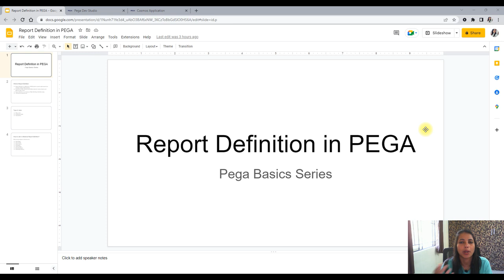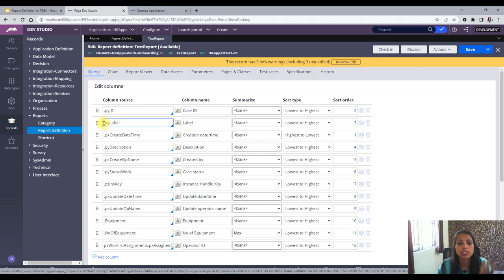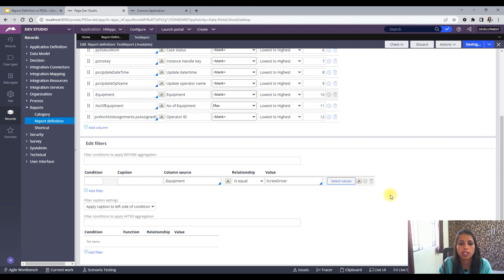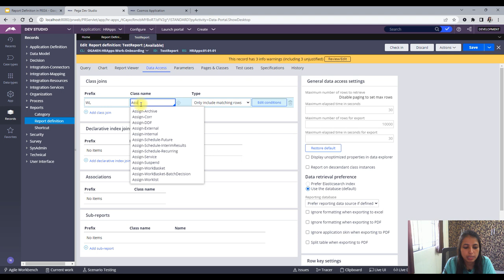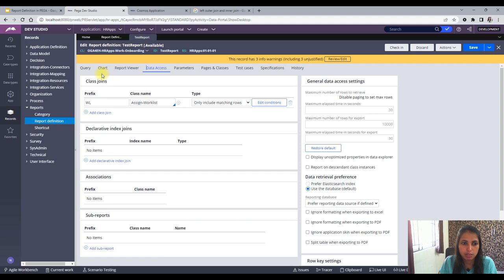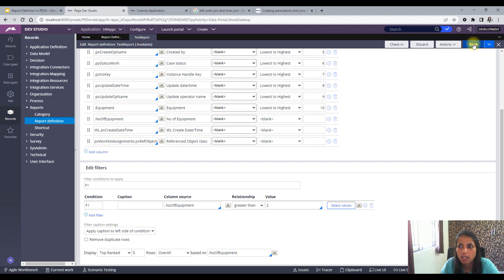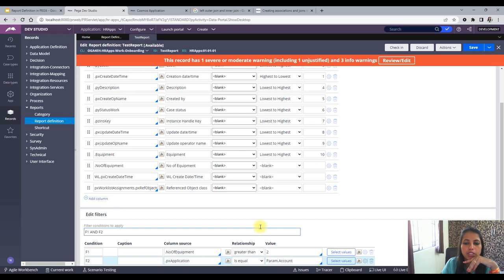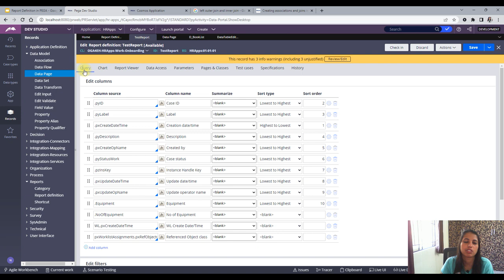22. What is a Report Definition in PEGA? PART- 1 || Pega Basics Series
In this video I have tried to explain in layman terms what is a report definition in Pega and its purpose.